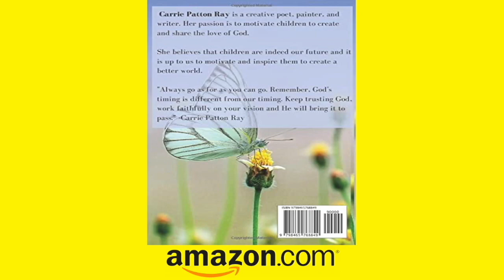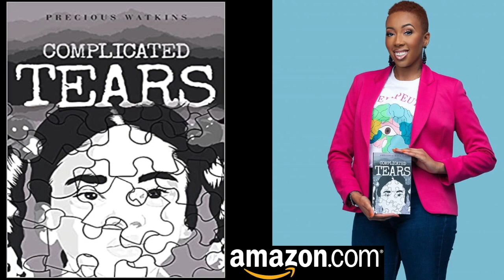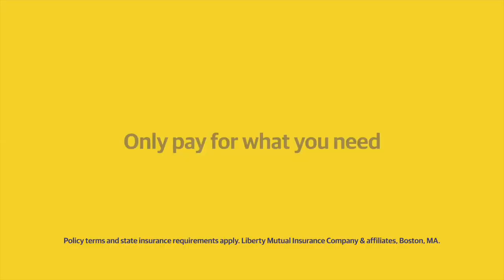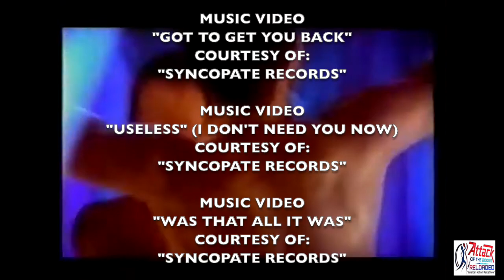"ATTACK OF THE BOOGIE IN THE HOUSE" PRESENTS A SALUTE TO A LEGEND OF HOUSE "KYM MAZELLE"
"ATTACK OF THE BOOGIE IN THE HOUSE" IS THE HOTTEST HOUSE/DANCE MUSIC TV SHOW IN AMERICA!

IT'S BASED OUT OF CHICAGO ON CABLE 25 & IS CARRIED IN MULTIPLE COMMERCIALLY SYNDICATED CITIES IN THE U.S. & IS VIEWED BY THOUSANDS OF PEOPLE WHO LOVE HOUSE MUSIC!

"ATTACK OF THE BOOGIE IN THE HOUSE"
SCHEDULE FOR CABLE 25 IN CHICAGO
*MONDAY THROUGH FRIDAY AT 7:30P. (CST)
BONUS EPISODES
*WEDNESDAYS AT 10:30P. (CST)
*SATURDAYS AT 11:00A. (CST)
(OTHER COMMERCIALLY SYNDICATED CITIES CHECK YOUR LOCAL LISTINGS)

TO ADVERTISE FOR ONLY $75 & GET A FREE 30-SECOND COMMERCIAL PRODUCED, CONTACT "A K TV & FILM PRODUCTIONS"/"ANDREW KITCHEN" 24/7.

@attackoftheboogie on FACEBOOK
@aktvfilms ON FACEBOOK